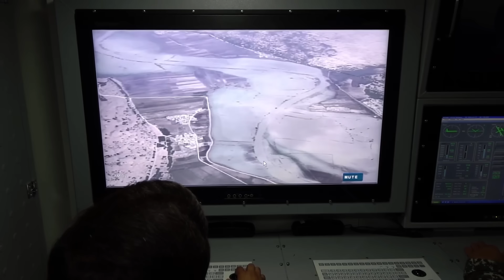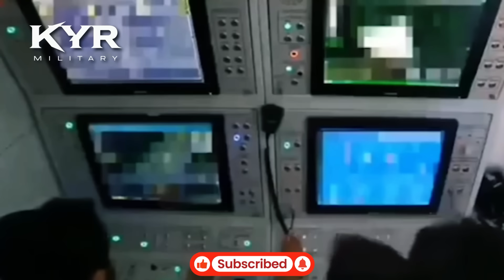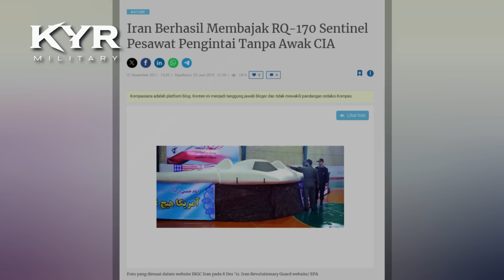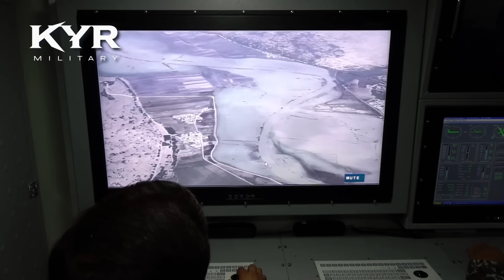SHAHED-129! Drone Berteknologi Canggih Yang Membuat Pertahanan Israel Runtuh?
Shahed 129 adalah drone tempur buatan Iran yang disebut-sebut sebagai kembaran dari MQ-1 Predator milik Amerika Serikat. Dalam video ini, kami mengulas secara mendalam bagaimana Iran mengembangkan Shahed 129, mulai dari spesifikasi teknis, kemampuan serang, hingga dugaan keterlibatan teknologi asing seperti mesin Austria dan chip elektronik Barat.

🚁 Apa saja keunggulan dan kelemahan Shahed 129?
💥 Seberapa efektif drone ini di medan perang seperti Suriah dan Irak?
🔧 Apakah benar Shahed 129 menggunakan komponen dari Amerika, Jepang, dan Swiss?

Temukan jawabannya dalam narasi strategis berdurasi penuh, lengkap dengan analisis militer dan geopolitik terkini.

📌 Topik yang dibahas dalam video:

- Sejarah pengembangan drone Shahed 129

- Perbandingan dengan drone MQ-1 Predator

- Rudal Sadid-345 dan sistem senjata onboard

- Peran Shahed 129 dalam konflik Suriah dan Irak

- Bukti penggunaan komponen asing di drone Iran

- Strategi perang asimetris Iran melalui UAV